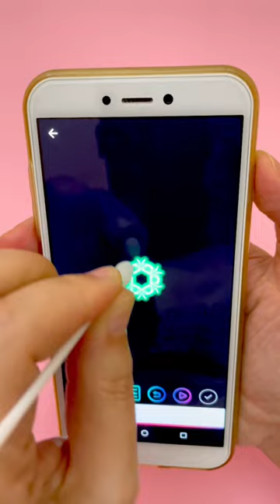EVDE Kulak çubuğundan Telefon ( Tablet ) Kalemi Kendin Yap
Kulak çubuğundan telefon tablet kalemi nasıl yapılır?